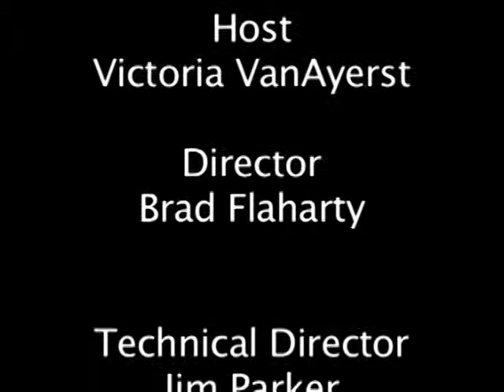Corinne McLaughlin The Practical Visionary Practical Spirituality Eight keys to Spiritual growth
The Practical Visionary helps you discover eight keys to a new world within you and an astounding new world all around you—with creative solutions to our toughest problems pioneered by practical visionaries:

There is surprising evidence of a powerful new world growing right in our midst—despite escalating worldwide crises — if you know where, and how, to look. The Practical Visionary reveals this new world and provides eight keys to spiritual growth and social change.

You can change yourself--and change the world at the same time if you become a practical visionary.

"As spiritual activists whose hearts are on fire for humanity, Corinne and Gordon give you keys to the new world within you--and the new world of social innovators all around you."  --Deepak Chopra

"Outstanding and inspiring!  The Practical Visionary is a mind-expanding and soul-enriching book that helps move you into a new paradigm. Besides all the wisdom, resources and optimism in the book, another reason I love it are the meditations."
-- Joe Vitale, author, Expect Miracles

Find your part in the New World growing everywhere today

Discover the New World within you and the new rhythm of practical spirituality

Understand the deeper causes behind our personal and collective crises today and what you can do about it

Explore how the Age of Synthesis is impacting your life

Learn about spiritual approaches to the financial crisis

Explore how you can keep your eyes on the horizon, your feet on the ground, and your heart on fire for a better world!

The Practical Visionary gives eight keys to spiritual growth and social change:

1. Shift from what's dying to what's being born: discover the new world of practical visionaries all around you;
2. Understand the big picture and the higher evolutionary plan: find your part and get engaged;
3. Make your livelihood a social change strategy: be a spiritual warrior, an innovator, a reformer and/or an exemplar;
4. Invoke the magic of your soul: explore the new world within you and make friends with your subconscious;
5. Turn within to find your higher purpose and vision: develop a regular meditative practice to receive clear guidance;
6. Clarify your higher purpose and vision: create a mission, practical strategy and right timing;
7. See money as a spiritual asset: trust in the abundance of the universe—and be practical and wise;
8. Transform duality and conflict into a higher synthesis: find common ground personally and politically to change the world.